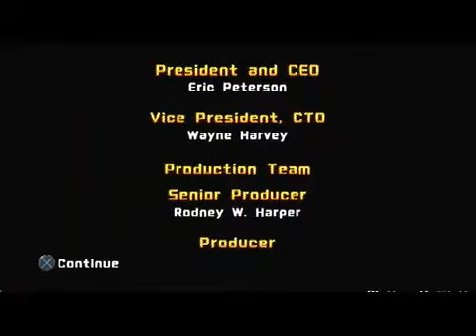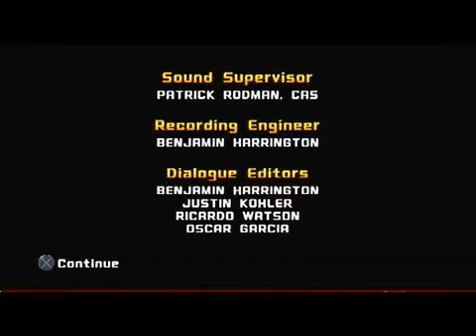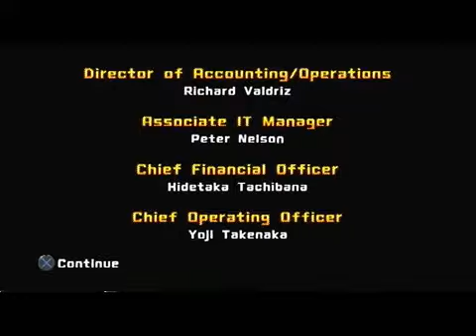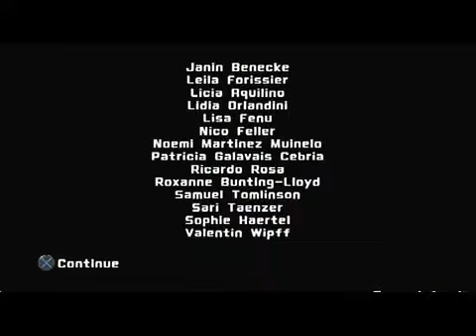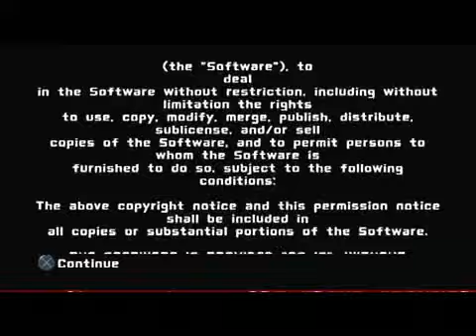Pac-Man And The Ghostly Adventures Walkthrough Part 12 "Ending"